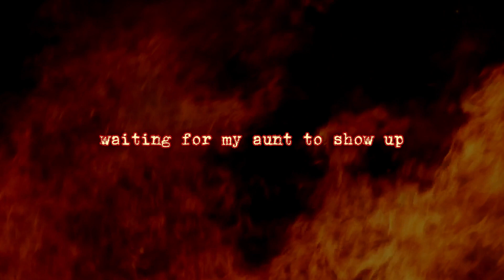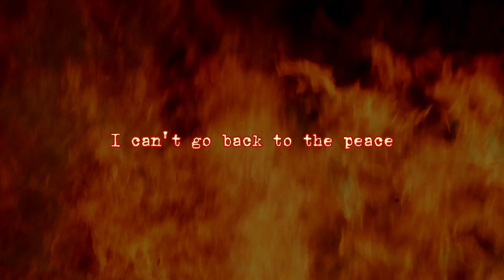A Poem About Fire.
A poem about fire, anger, trauma. I don't cut myself open with blades anymore, for over 10 years now 🙏🏾, but I sure as hell do it with words.

My hands are trembling as I roll up
Feel like I'm gonna throw up
I haven't eaten in days
Waiting for my aunt to show up

I need to talk to her ghost
I feel like my soul is toast
The anger feeding on me's the parasite
I'm the host

Hospitable as can be
I offer up all of me
To be engulfed in the fire
Lose all myself and be free

Raze it all down to ash
Since nothing is meant to last
Smoldering in the shame
Of being thrown out like trash

My mind is all ablaze
The heat hits me in waves
Digging nails into my palms
While I cry and sweat and shake

I try not to yell too loud
I'm all alone in my house
Well it's me and all my demons
And we try to keep it down

But the inferno in my chest
Makes it so hard to rest
The boiling water in my eyes
Is a constant leaking mess

Skin is scalded and raw
I can't unsee what I saw
I can't go back to the peace
Before you chose to burn it all

These wounds have left me stained
I welcome in all the flames
Consume me until I'm drained
I’ll give it all to end this pain

Burn my memories, my love
Burn my hope and burn my faith
Scorch away all my feelings
Leave coal in my heart's old place

There’s no option to retreat
No vision through this heat
I embrace the splintered stake
And light the tinder at my feet

Let my blood now flow freely
Let me now be the fuel
Blazing blinding emotion
Dies to darkness, coldly cruel.